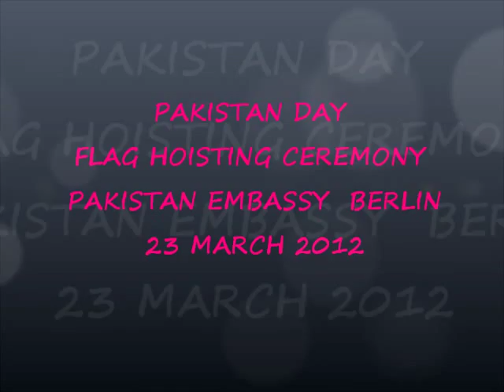Pak Embassy in Berlin Celebrated Pakistan Day on March 23, 2012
A flag hoisting ceremony to commemorate the 72nd anniversary of the historic Pakistan Resolution was held at Pakistan Embassy Berlin on March 23, 2012. Charge d' Affairs, Pakistan Embassy, Dr. Mazhar Javed hoisted the national flag with national anthem playing in the background. It was largely attended by Pakistani community residing in Berlin and its surrounding cities and the officials of the Embassy. Messages of the President and the Prime Minister of Pakistan were also read out, followed by a reception.